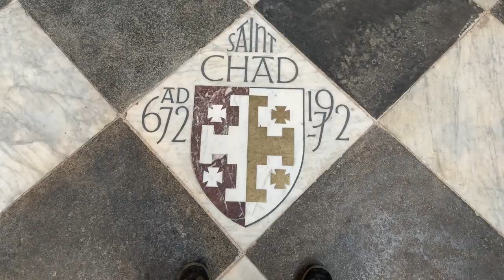The Two Saints Way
April 2023 I undertook yet another UK pilgrimage, following 'The Way of St. Werburgh', the Northernly direction of the Two Saints Way national trail. I started in Lichfield and over four days, I walked to Chester; the route is 88 miles long and passes through the West Midlands and Cheshire.

This is a short montage giving a quick run through of the journey.